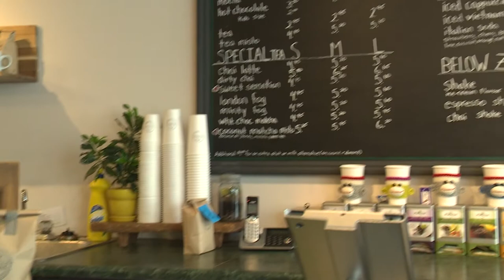The Bullet Coffeehouse Commercial Rachel Edge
A Little Commercial I got the chance to create for a wonderful client with amazing coffee!